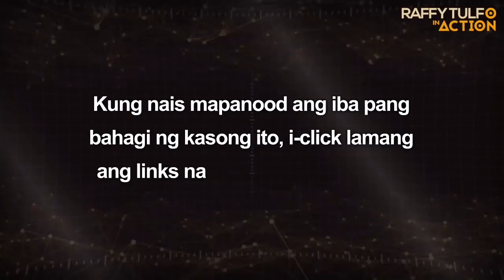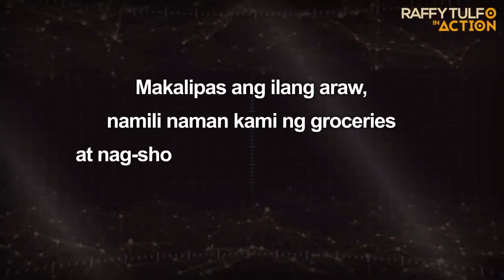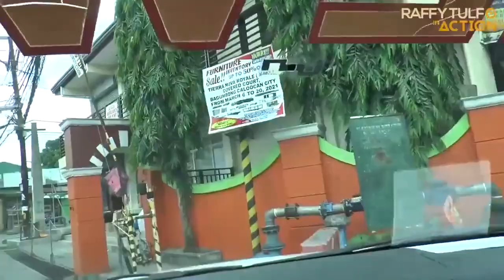Binigyan pa rin ng saging ang asawa ni saging man sa huli nilang pag u-usap